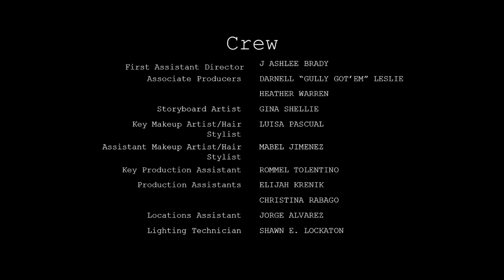Five Under Five Project: Season 1, Ep. 5 "Black Girl, Nonspeaking"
"I've come for ever shimmer they told me my shadow could not hold."

Five Under Five Project: a one-of-a-kind web series introducing a new genre: Slam Poetry Music Video.

For the first month of each new season's release, it digitizes slam poetry in an online and:

*Raises money for Charity
*Raises money for Artists and Crew
*Aims to improve representation in film, tv & media, both in front of and behind the camera, by sharing diverse stories

Interactive: All viewers become the judges and vote for which video and charity they want to win by donating to that video.

Only one walks away the winner.

Created by: Laura Wald
Produced & Directed by: Laura Wald
Written by: Eboni Hogan
Starring: Eboni Hogan, Aliyah Isis, Toni Nicole Williams
Music Compose & Performed by: Toni Nicole Williams